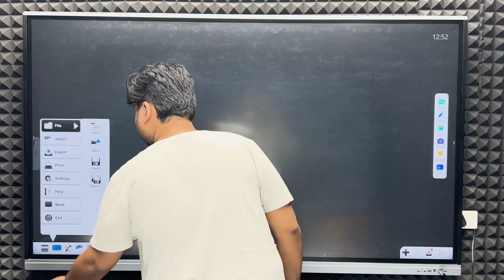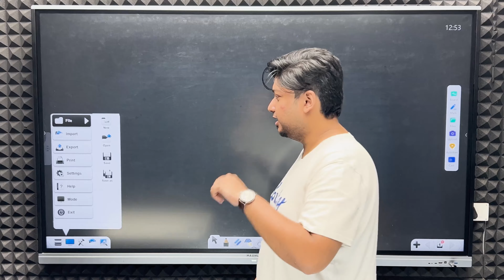NOTHING LEFT NOW❗️😭 | What to do? | CA Sumit Mehta | Classplus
No ideas❌ No Plans❌ Kaise chalega YouTube Channel?
Will CA Sumit Mehta be able to overcome this challenge?